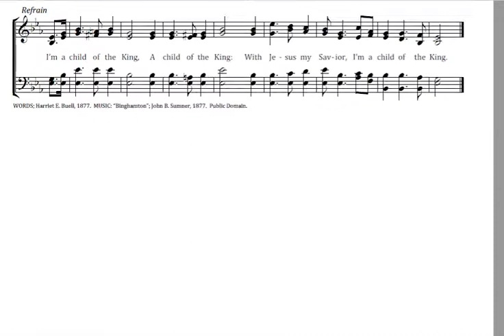A Child of the King Eb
This song is in the Public Domain. Sheet Music, lyrics, meta data and midi files can be downloaded